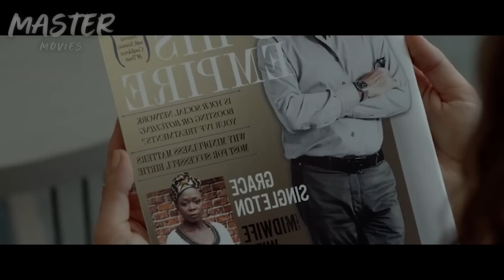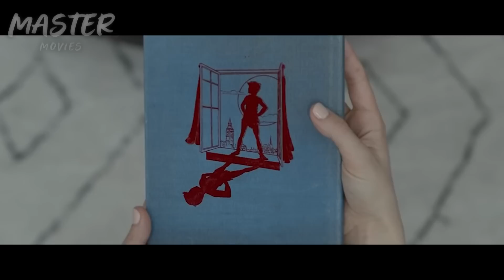INSEMINA A Las Mujeres Sin Que lo Sepan Para ESPARCIR SU LEGADO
Pelicula: FALSE POSITIVE